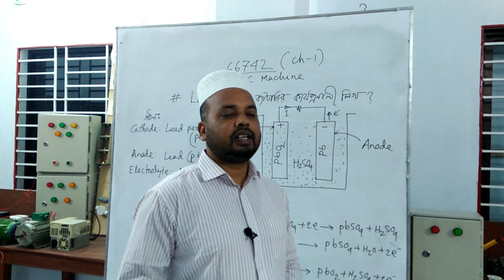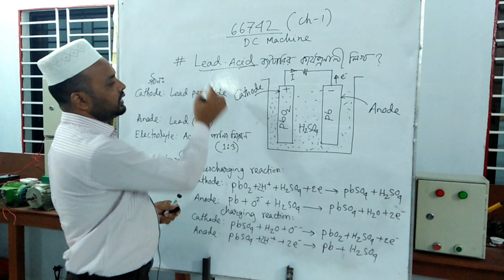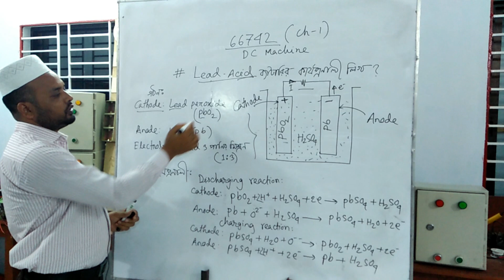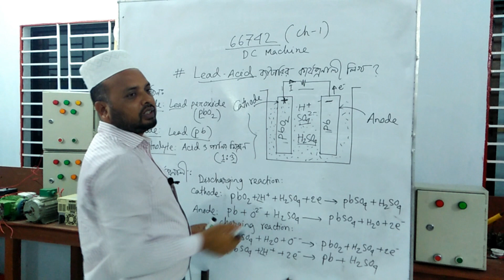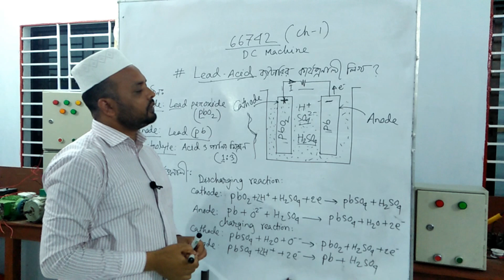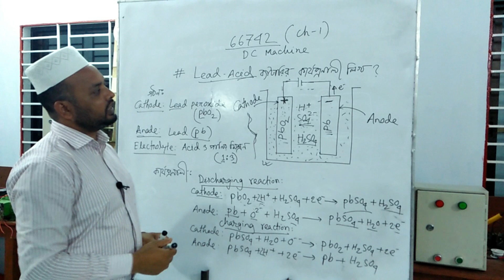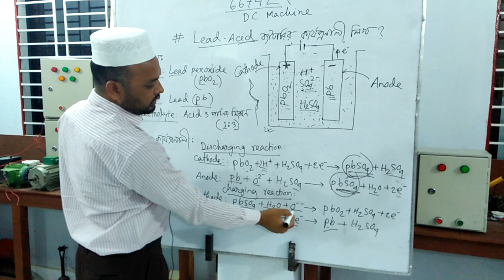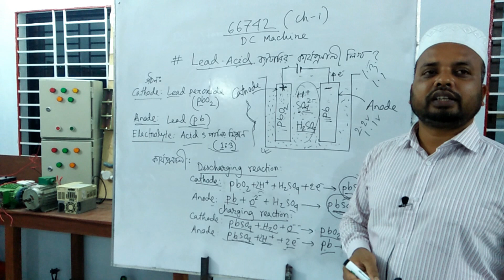Working principal of Lead- Acid battery | লেড- অ্যাসিড ব্যাটারির গঠন ও কার্যপ্রণালী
এই ভিডিওটিতে লেড- অ্যাসিড ব্যাটারির গঠন ও কার্যপ্রণালী সম্পর্কে বিস্তারিত আলোচনা করা হয়েছে।